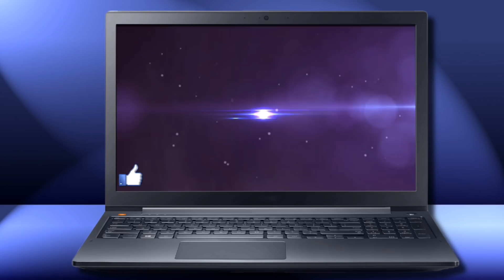[ETS2. V1.31 Beta]...PDT...Setra 431 DT V4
Moja konfiguracja